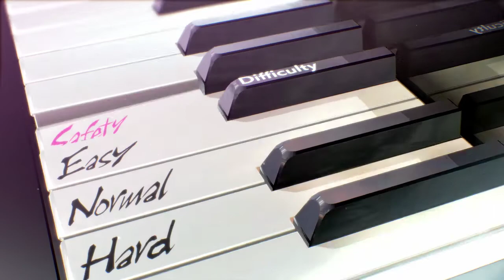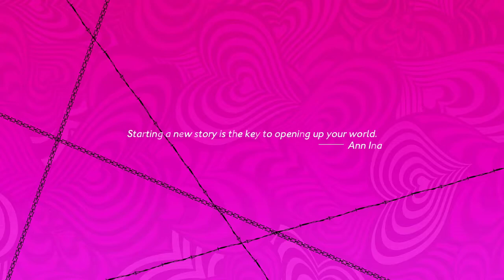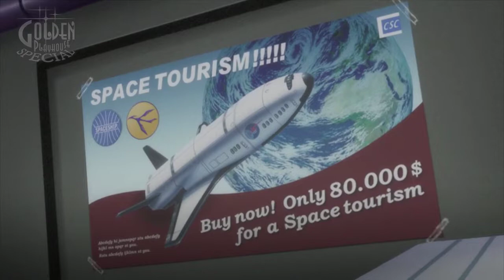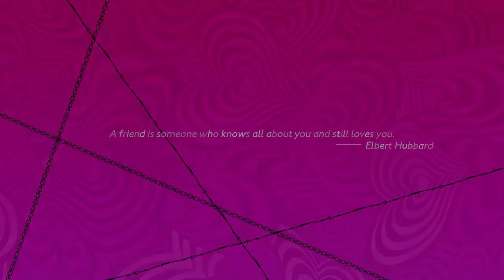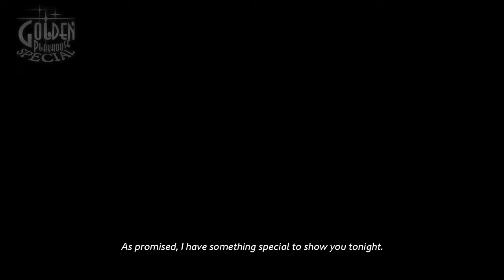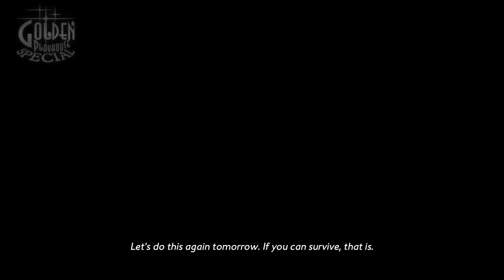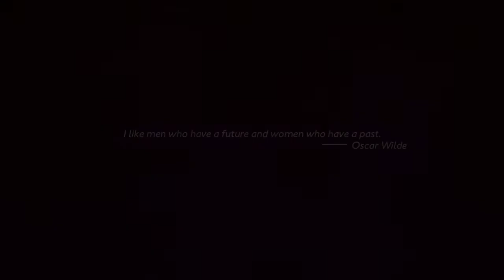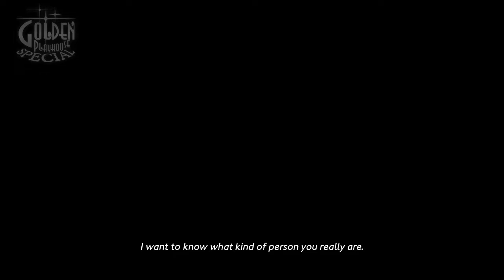Catherine: Full Body - Part 4 [Taylor Swift]